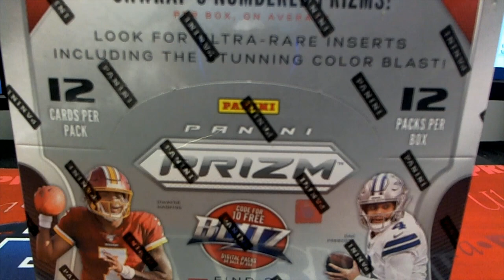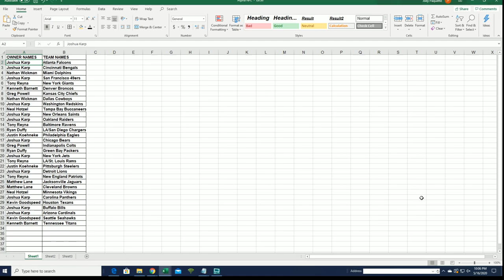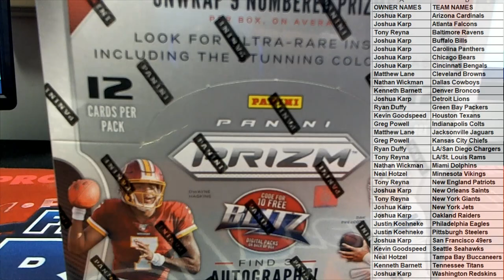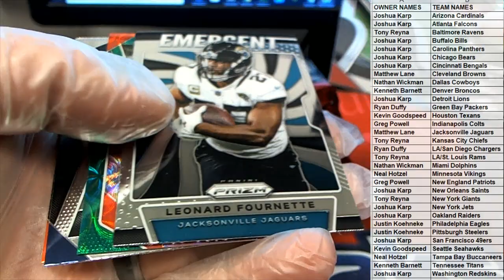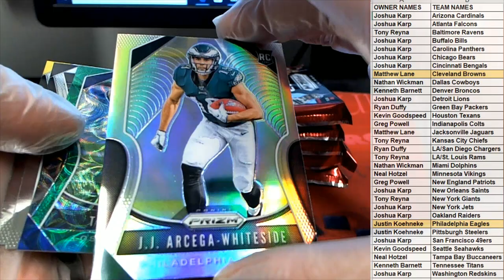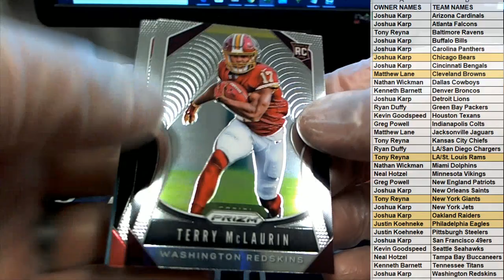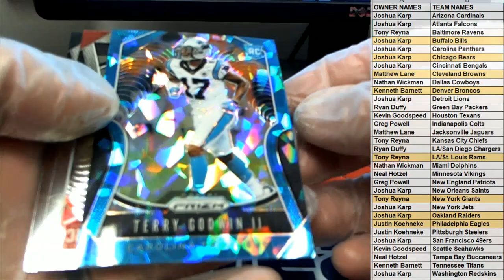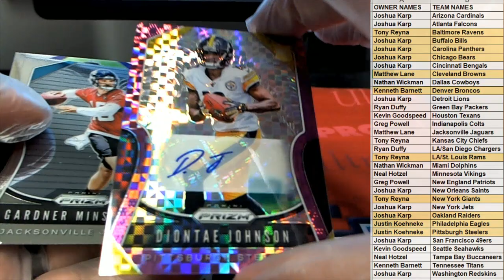2019 Panini Prizm Football Hobby Box ID 19PRIZMFB866